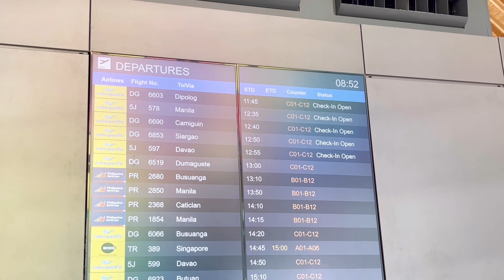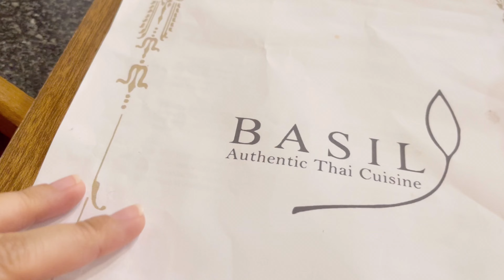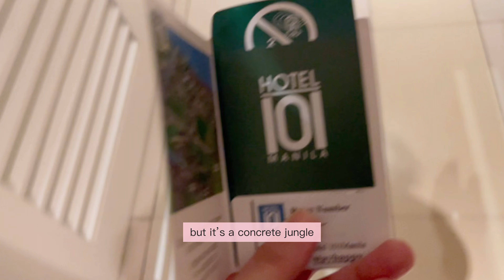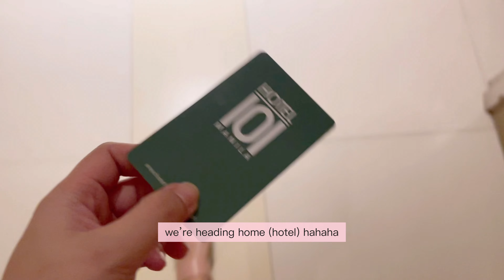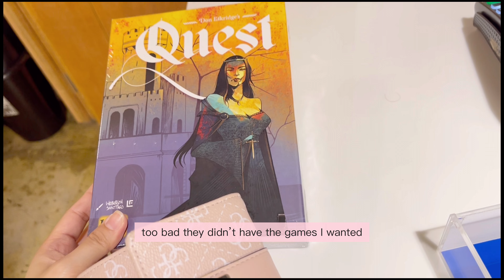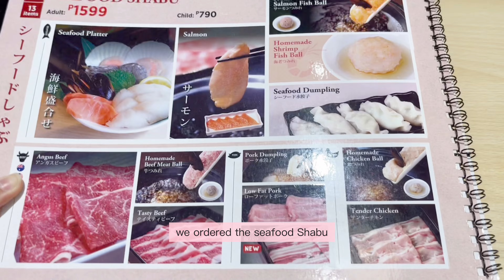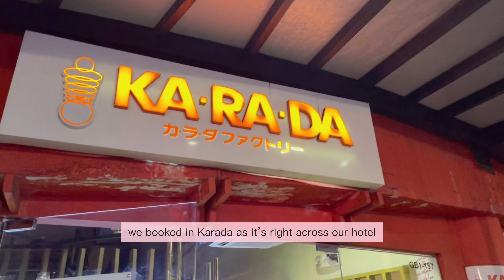Eating Vlog in Manila | SCAMMED Storytime | Camillughh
Hello Friends,

In this vlog, nothing went according to plan! 😂
We were supposed to celebrate my dad's birthday in a very special place, but that just wasn't meant to be. Instead, this vlog became an eating vlog! An unplanned eating vlog in Manila. I didn't mean it to be this type of vlog because I was trying to lose some weight (my clothes don't fit anymore). But, what else was there to do when things go out of your control? Make the most of it!

My dad's celebration happened this way because of a very selfish person who scammed me... arrgh!

I hope she has insomnia and can never sleep well ever again. lol

Happy Sunday!

Love,
Cami

Chapters:
00:00 - Trailer
00:30 – At MCIA
02:40 – Arriving at Manila
03:18 - Dinner: Thai Food
04:25 – Buying Bread
05:11 - Good morning!
07:11 - Ikea and meatballs + Japanese Dinner
08:50 - Strolling Around Makati
09:45 - Lunch: Japanese Shabu-shabu
12:09 - Stationery and Tableware
12:45 - Karada Japanese Wellness Massage
13:04 - End